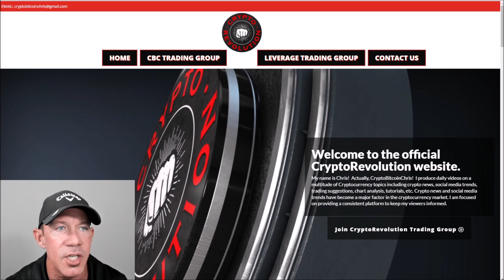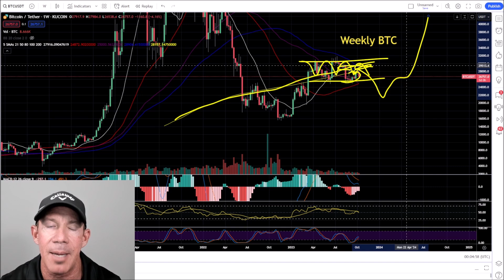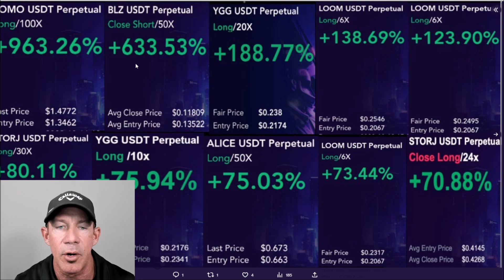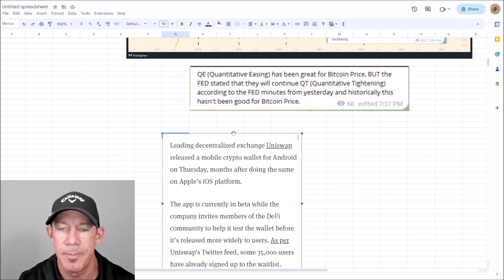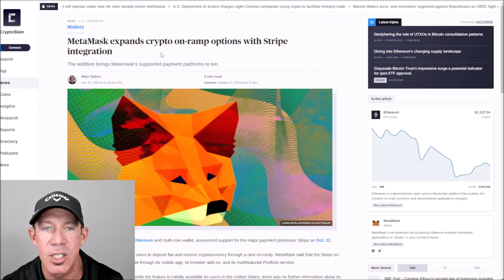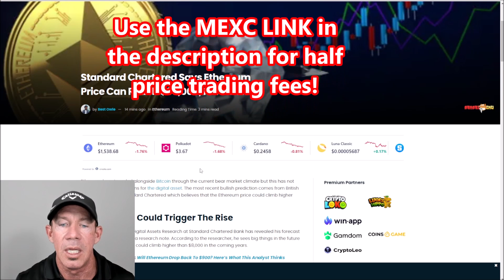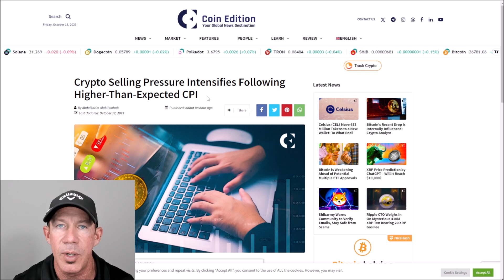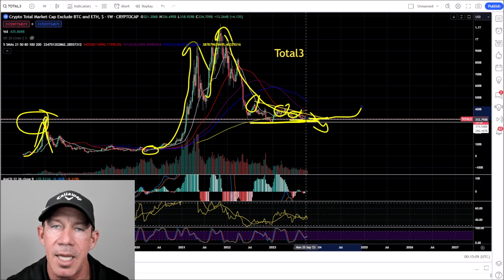US GOV'T PUSHING BITCOIN LOWER! MASTERCARD TESTING ETHEREUM! SECRET TO NAILING ALTCOIN BULL RALLY!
US Gov't pushing $BTC lower!
Mastercard testing $ETH
Secret to nailing the altcoin bull rally!

MEXC Global = Leverage Trading exchange with LOWEST FEES